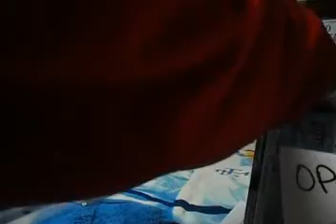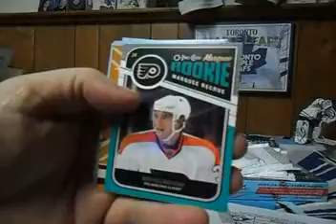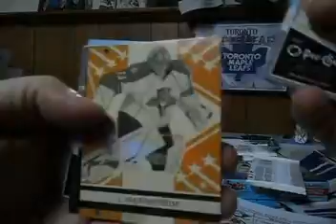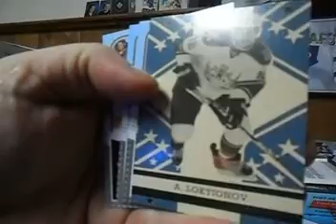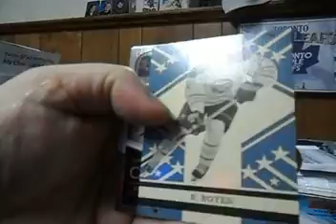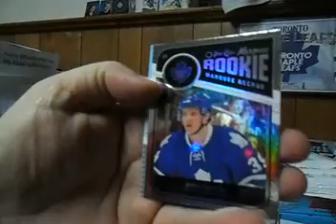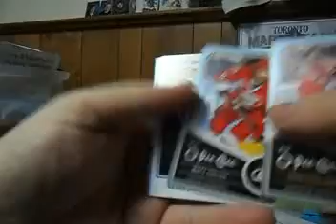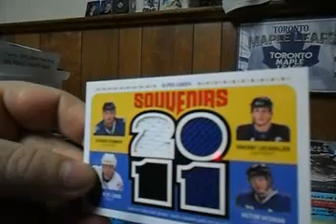Subterfuge Box Break #85 - 11-12 Certified + 13 bonuses - 643boxbreaks.com - Part 2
This is where I open extra products to make my profit margins lower and your enjoyment higher!